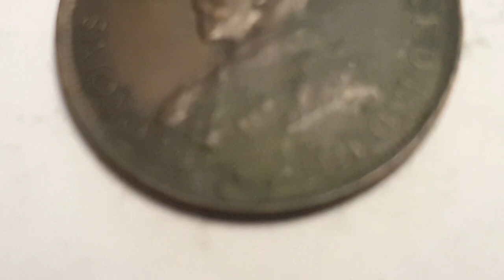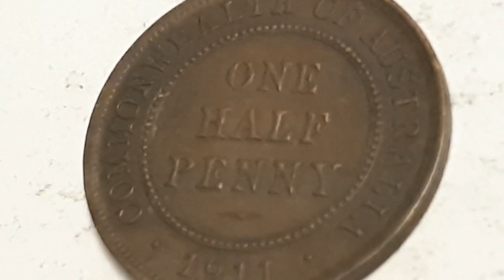Australia 1911 One Half Penny Coin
Australia
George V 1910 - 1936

1911 - One Half Penny - Circulated
Bronze

Obverse Engraver or Designer - Edgar Bertram MacKennal
Legend  Abbreviated Latin - GEORGIVS V D.G.BRITT: OMN:REX F.D.IND:IMP:
Legend Latin - GEORGIVS V DEI GRATIA BRITANNIARUM OMNIUM REX FIDEI DEFENSOR INDIAE IMPERATOR
Legend Translated English - George the Fifth, by the Grace of God, King of all the Britains, Defender of the Faith, Emperor of India.
Center - Bust of King George V facing left wearing his robe and the St Edwards Crown

Reverse Engraver or Designer - William Henry James Blakemore
Outer Ring Top - COMMONWEALTH OF AUSTRALIA
Center - ONE HALF PENNY
Outer Ting Bottom Date - 1911 ( Coin featured in this video )

Edge - Smooth

Minted by - Royal Mint -Tower Hill - London, United Kingdom
Mintage - - Proof

Notes -
George V
Was King of the United Kingdom and the British Dominions, and Emperor of India, from 6 May 1910 until his death in 1936. Wikipedia
Born - 3 June 1865, Marlborough House, London
Died - 20 January 1936, Sandringham Estate

The Imperial State Crown, or Crown of State,
is the crown the monarch exchanges for St Edward's Crown, at the end of the coronation ceremony. Before the Civil War the ancient coronation crown was always kept at Westminster Abbey and the monarch needed another crown to wear when leaving the Abbey. The Imperial State Crown is also used on formal occasions, such as the annual State Opening of Parliament. The term imperial state crown dates back to the fifteenth century when English monarchs chose a crown design closed by arches, to demonstrate that England was not subject to any other earthly power.

Saint Edwards Crown
Although it is regarded as the official coronation crown, only six monarchs have been crowned with St Edward's Crown since the Restoration.
Charles II (1661),
James II (1685),
William III (1689),
George V (1911),
George VI (1937)
Elizabeth II (1953).